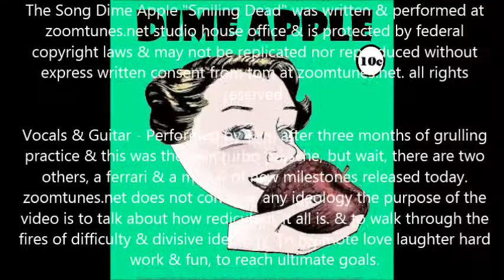Dime Apple - Smiling Dead (2015)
The Song Dime Apple "Smiling Dead" was written & performed at
zoomtunes.net studio house office & is protected by federal
copyright laws & may not be replicated nor reproduced without
express written consent from tom at zoomtunes.net. all rights
reserved.

Vocals & Guitar - Performed by Tom after three months of grulling
practice & this was the twin turbo porsche, but wait, there are two
others, a ferrari & a mopar of new milestones released today.
zoomtunes.net does not condone any ideology the purpose of the
video is to talk about how ridiculous it all is. & to walk through the
fires of difficulty & divisive ideology. To promote love laughter hard
work & fun, to reach ultimate goals

This song was inspired by Billy Corgan, Hole, Nirvana, Smashing Pumkins, Marilyn Manson, Garbage, Curt Kobain, Pearl Jam, Green Day.

Lyrics  Smiling Dead 2nd By Tom at zoomtunes.net 2015

Yeah Another shoty lover haha
First you smile now your dead haha

Ive seen it all before
so Socially fabulous
It hurts so good as a heart attach

that lucky bitch
now your dissed
She hates so well
now she's glamorous

You silly boy
you'll never marry this,
She thinks your pray
got a target on your back
( Those papers are nothing,
except Social wreckage
Can you believe what they're planning,
another's dance,
Risky Business
you didn't know she was coming
& her lack of romance.

___ Taking captains orders never  listening to her company.
Romeo )

Get ready  regents decree then we'll all defy you.
Down with the phony the phony fuc%ng monarchy
Bourgeoisie isn't surviving,follow the money,
another faithful fail yet someone  your alive
it's your soverign right to survive,
don't know you from another,
you can be anybody, as long as your corprate
where there is no place for sentiment,
there not sentimantal enough, & you have got to hang on to survive,
Do you feel Lucky
Punk.

never play the fool
You know youve got to be true
nobody plays by the rules.
Ahh I can't believe the lack of sentiment,

2nd Chorus
Yeah Another Punk lover haha
First your lucky now you sulk haha

Shes so rich
 magna com lada that contradicts
Shes so popular
with risky business
She attacks so great
Killer stroke of genius,

now everyones love is in the garbage,
Social Wreckage is so careless
Gets under under your skin
THeyre all so fake,
What a fun mistake.
A true heart break
Demonstrates,

Do you love her now?
Punk.

Down with the phony the phony fuc%ing monarchy
they don't know you from another,
Casual Heart Break
Can you believe what theyre planning,
anothers dance,

always have got to excel)